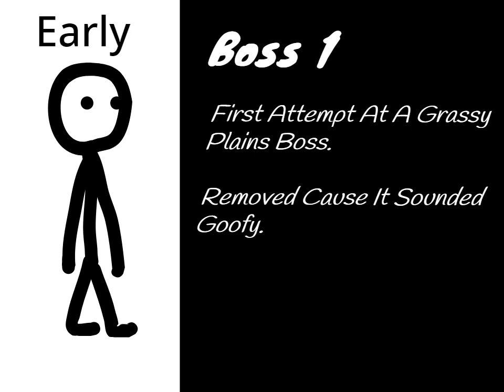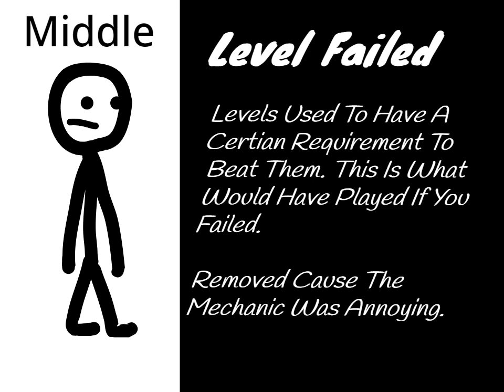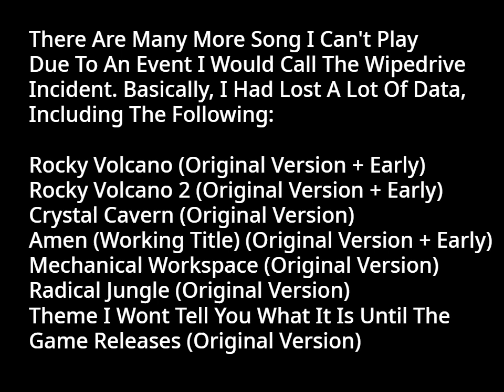Stickman's Adventure Scrapped OST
Every Song Not Used In Stickman's Adventure As Of Now.

Also The Thing On The Left Symbolizes From The Beginning Of Development To Now, When It Was Removed. And The Stickman Changing Based On When The Song Was Removed Is An Inside Joke.

Timestamps:
Castle (Early) - 0:00
Fortress (Early) - 0:57
Unknown 1 - 1:40
Unknown 2 - 2:56
Cave - 3:29
Overworld Sunset - 4:59
Boss 1 - 5:22
Title Screen - 6:28
Level Failed - 7:05
Invincibility (Early) - 7:07
Requirements - 7:26
Bonus Stage - 7:29
Grassy Plains Boss - 8:09
Supercharged/Rocketboots - 8:47
Credits (Early) - 9:43
Notes - 10:09